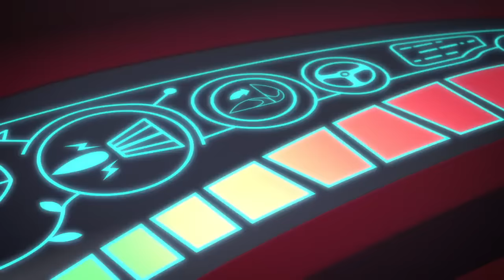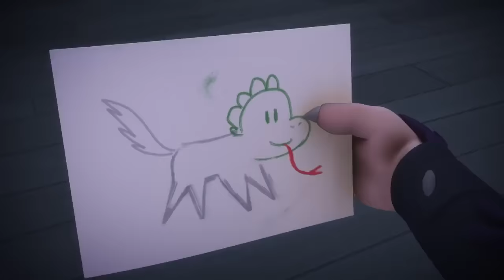Gekko Babysitter | PJ Masks Official